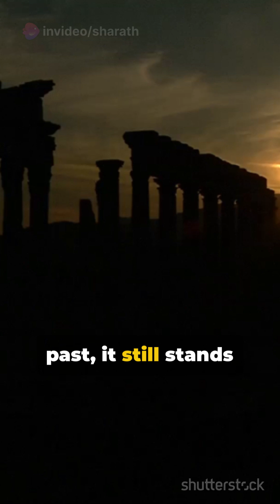The Iron Pillar of Delhi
Defying Time and Rust: The Enigmatic Iron Pillar of Delhi
In the heart of Delhi, amidst the ancient Qutb Minar complex, stands an unassuming yet breathtaking wonder: the Iron Pillar of Delhi. This 7.2-meter (23.6 ft) tall behemoth has defied the elements for over 1,600 years, showcasing not just incredible resilience but also a forgotten mastery of ancient metallurgy.

Prepare to be captivated by:

A pillar that refuses to rust: While iron normally succumbs to the ravages of time, the Iron Pillar stands remarkably unblemished. Even after centuries of harsh Delhi weather, it exhibits minimal corrosion, a testament to the advanced metallurgical techniques employed in its construction.
Mysteries of its origin: The exact date and location of its creation remain shrouded in debate. Some attribute it to the Gupta Empire in the 4th century CE, while others point to an even earlier era. Its presence in the Qutb complex is also believed to be the result of relocation in the 11th century.
Inscriptions that whisper stories: The pillar bears Sanskrit inscriptions praising a mighty king, Chandragupta II Vikramaditya. These inscriptions offer tantalizing glimpses into the past, hinting at the cultural and intellectual landscape of ancient India.
A scientific marvel: The pillar's resistance to corrosion has baffled scientists for centuries. Recent studies suggest that the presence of phosphorus and high temperatures during its forging might be the key to its enduring sturdiness.
A symbol of resilience: The Iron Pillar serves as a potent symbol of India's rich history and unwavering spirit. Its ability to withstand the test of time inspires awe and reminds us of the ingenuity and dedication of our ancestors.
This video will take you on a journey through the fascinating history and science of the Iron Pillar. You'll explore:

Close-up shots of the pillar's surface, highlighting its remarkable lack of rust and intricate inscription details.
Animations and visuals that explain the scientific theories behind its corrosion resistance.
Historical reenactments that bring the Gupta Empire and the life of Chandragupta II Vikramaditya to life.
Interviews with archaeologists and metallurgists who offer their insights into the pillar's origins and unique properties.
So, are you ready to unravel the mysteries of the Iron Pillar?

Click play and embark on a captivating journey through time and science!

Don't forget to:

Share your thoughts and questions in the comments below. What aspects of the Iron Pillar intrigue you the most?

Welcome to How-To HQ!
Stuck on something? We've got you covered! ✨

This channel is your one-stop shop for all things "how to."

Whether you're a seasoned DIYer or a complete beginner, we've got videos on everything from:

Cooking up a storm in the kitchen
Taming the wild beast of your garden
Mastering the art of home improvement
Conquering the tech world with confidence
We believe that everyone has the potential to learn and grow, and we're here to guide you every step of the way.

Here's what you can expect from How-To HQ:

Clear, concise, and easy-to-follow instructions (think step-by-step with visuals!)
Fun and engaging personalities (we like to keep things light and entertaining!)
A supportive community (ask questions, share your progress, and connect with other learners!)

Here are some additional things you can add to your description, depending on your specific niche:

Your unique selling proposition: What makes your channel different from all the other "how to" channels out there?
Links to your social media channels: Make it easy for viewers to connect with you on other platforms.
I hope this gives you a good starting point for your YouTube channel description!

P.S. Don't forget to add some eye-catching visuals to your description, like a channel trailer or a fun banner image.

Here are some ideas:

With a little creativity, you can create a YouTube channel description that will grab attention and make viewers want to learn more!